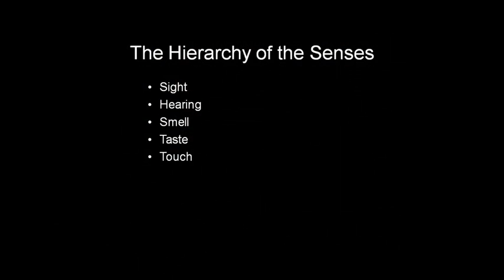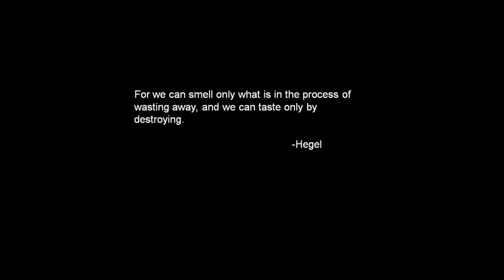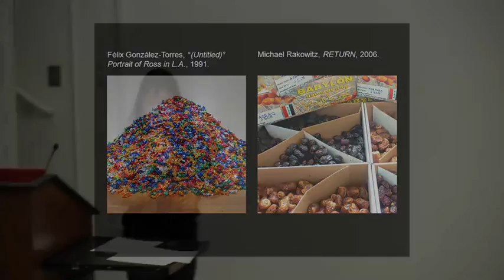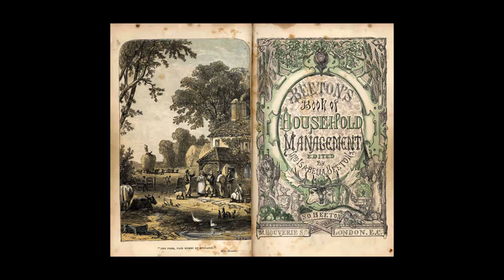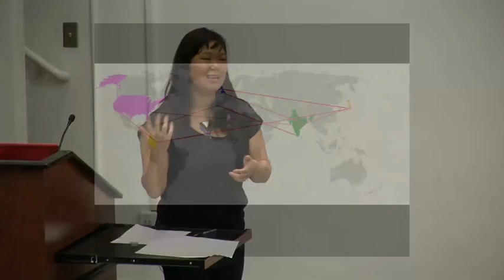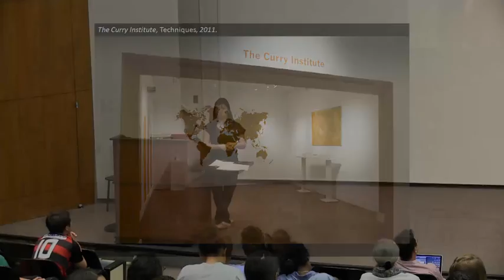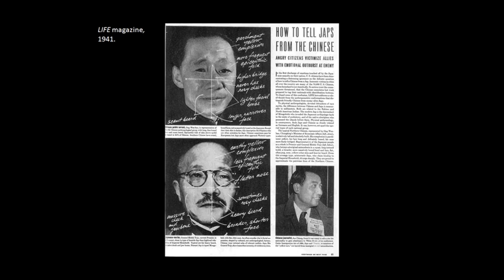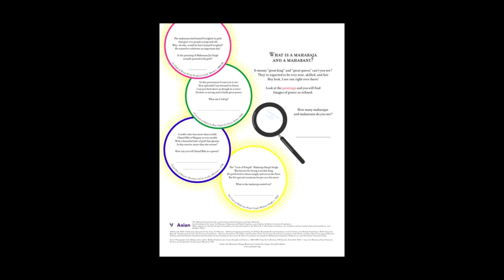Free Your Mind: Improvising Food and Visual Culture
Interdisciplinary artist Sita Bhaumik discusses improvising identity through food and visual culture.

Free You Mind! ID21 STRATLAB: Interdisciplinary Approaches to Improvising Identities is presented by the Institute for Diversity in the Arts and the Department of Theater and Performance Studies.

Related Links:
diversityarts.stanford.edu